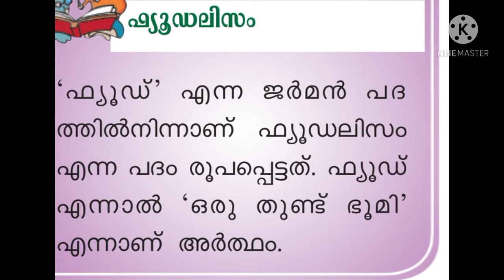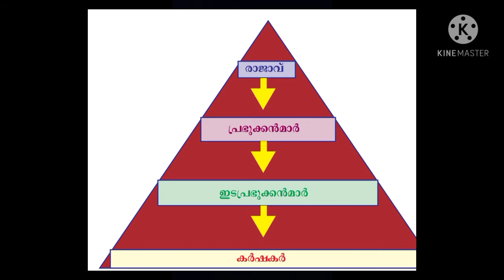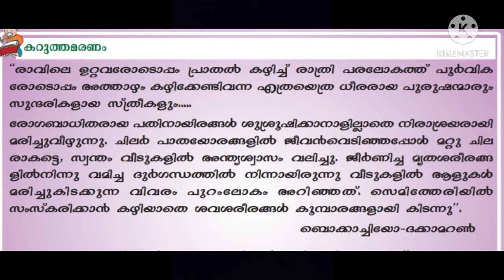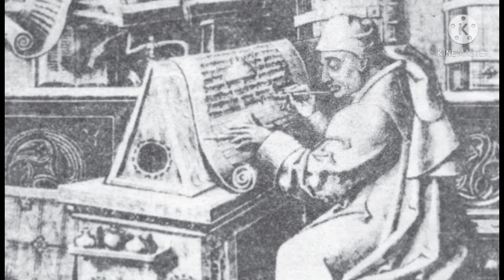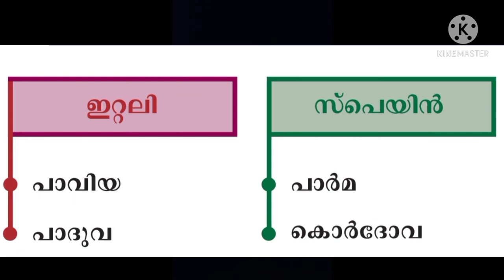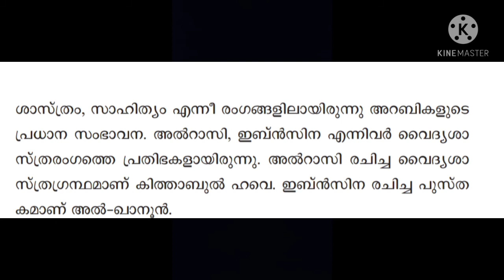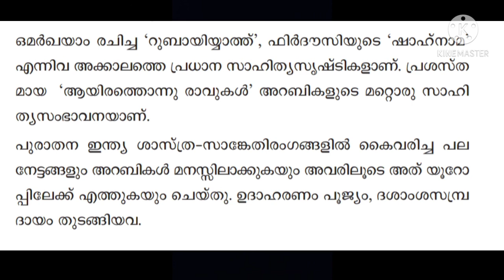SCERT Social Science - class 6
chapter 8
മധ്യകാല ലോകം